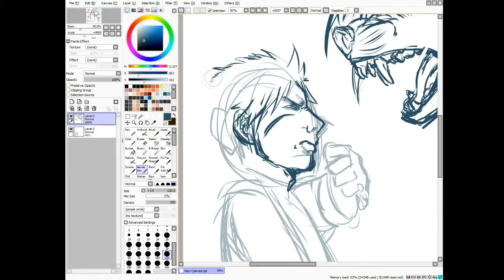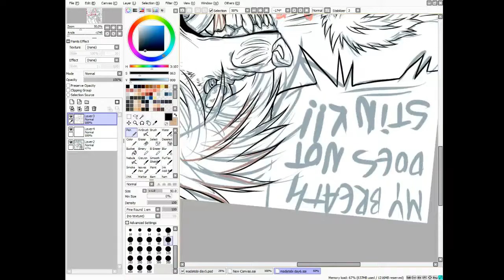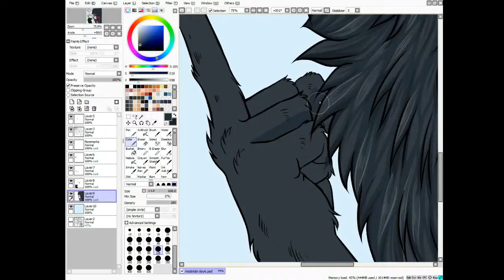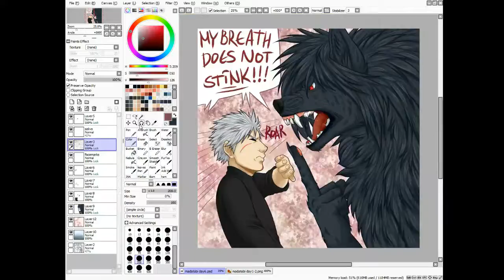[speedpaint] My breath does not stink!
4 hours 20 minutes with Wacom Bamboo Fun Pen & Touch / + Mouse in Paint Tool SAI

Matthew Koma - Hard to love